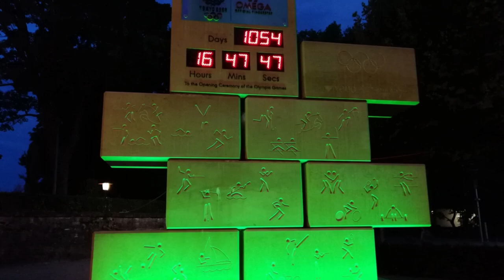SWITZERLAND HOLIDAYS (and Colmar, France)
Best holidays in Switzerland, here you will find footage of Fribourg, Ballenberg, Gruyeres, Montreux, Lavaux, Staubachfal - Lauterbrunnen (Interlaken), Spiez, Colmar (France), Basel, Stein am Rhein, Rheinfal, Rigi kulm, Luzern, Bern...